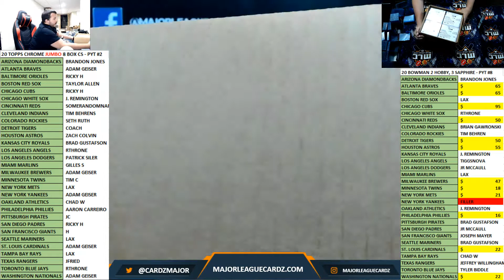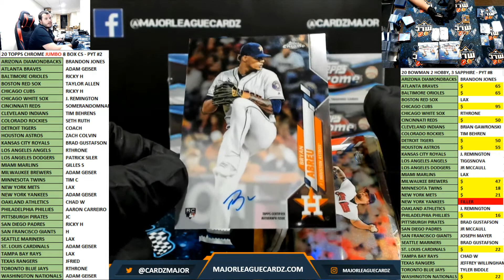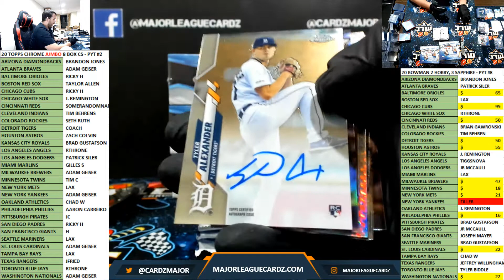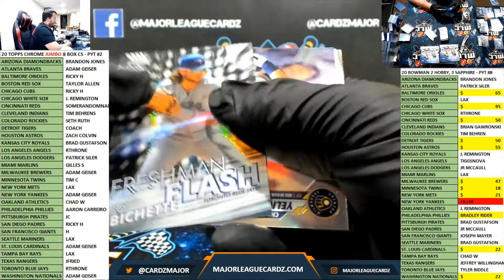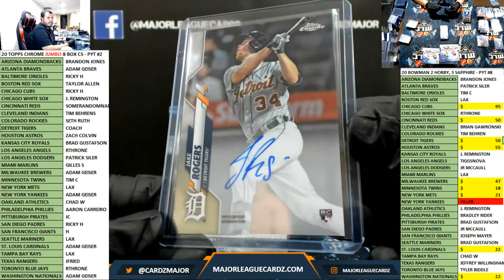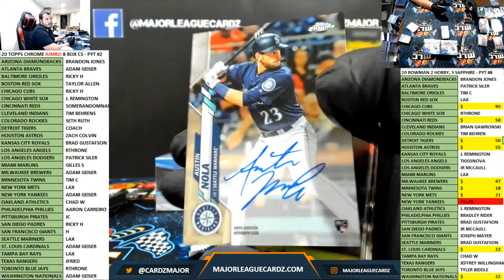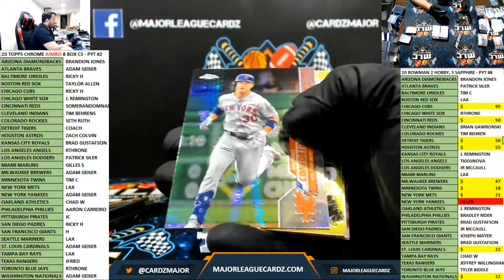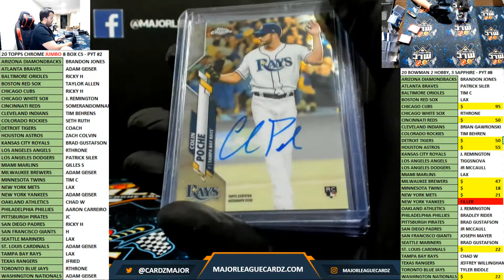20 TOPPS CHROME JUMBO 8 BOX CS - PYT #2